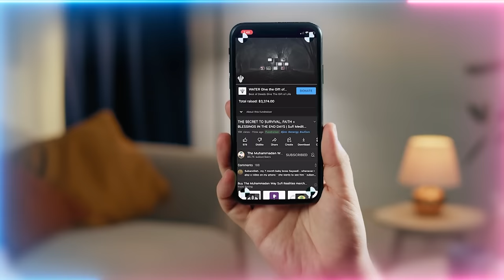Supernatural Protection - Spiritually Understanding the Taweez Based on Lessons from Quran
Spiritual Understanding of the Concept of Azhab or Decreed Difficulty to Pass Over You

Video Chapters :
00:00 If you’re happy with the teachings then pray for the shaykh
02:17 Stay where you are and open your heart

Q&A Chapters :
04:00 How to differentiate if satan is inside us or from outside? Can shaitan inside us permanently go?
09:19 If we are listening to you, watching you daily, does that take out our illnesses more which are related with the soul example anxiety, OCD? What should we do if yes?
11:42 How can we stop being so self-destructive?
15:07 Can you please speak on compatibility of Islam, tariqah (spiritual path) and the 12-step program? Better to try to immerse fully in tariqah or seek the different help available for specific conditions?
23:45 How do we learn to be merciful to those who oppressed, were envious and acted abusively to us?
26:27 I took off the ta'weez (prayer for protection) to feel the difference and it felt harder to breathe. What is the reality and what is within them?

Recorded : 20230603